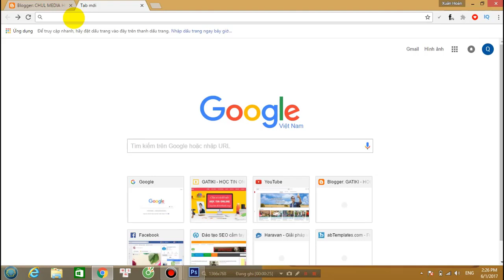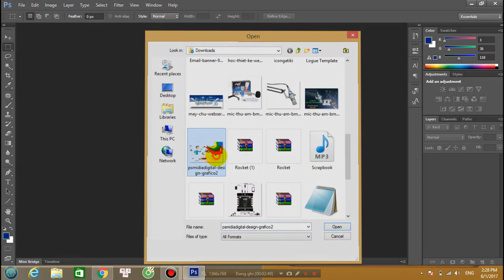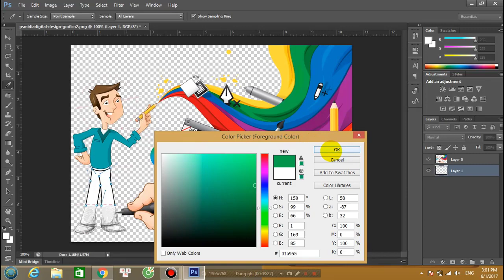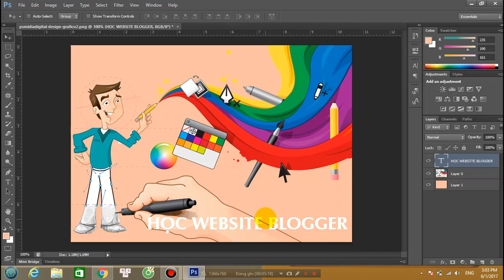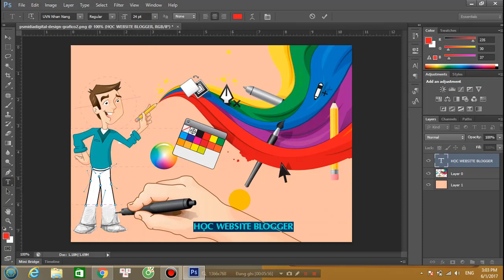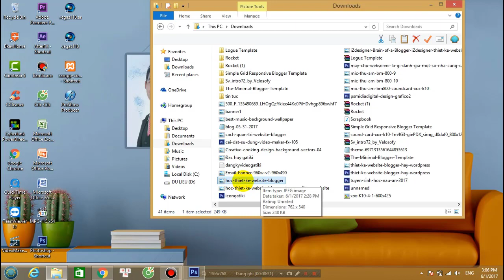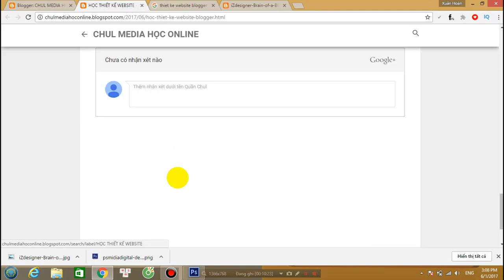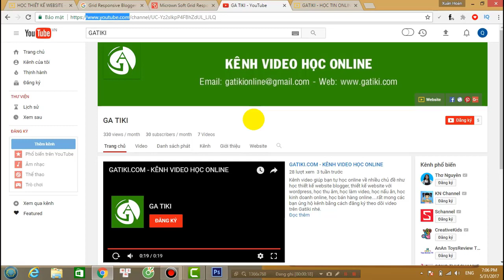CÁCH TẠO BLOGGER - Thiết kế ảnh cho blogger bằng photoshop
Video này Gatiki chia sẻ với Bạn Cách tạo blogger với "Cách thiết kế ảnh cho blogger bằng photoshop" để đăng bài viết được đẹp và chuẩn seo như ý muốn hơn. ví dụ như cắt ghép, chỉnh sửa ảnh.

♥ ĐĂNG KÝ THAM GIA KHÓA HỌC VẼ TÔ MÀU TỰ ĐỘNG CHỦ ĐỀ KIDS KIẾM TIỀN TRÊN YOUTUBE:
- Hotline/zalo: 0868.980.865